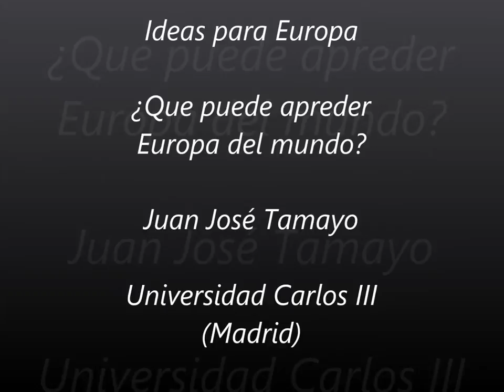Juan José Tamayo - Ideas for Europe (ES)